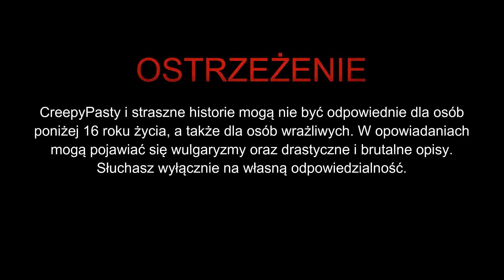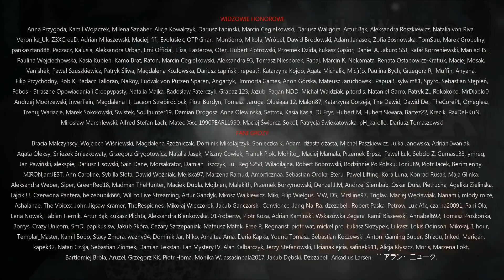Domek dla lalek - CreepyPasta [PL]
☛ Scenariusz: Angelika Wysocka